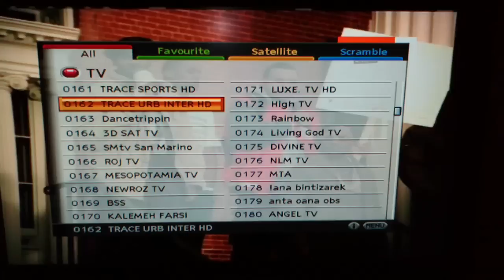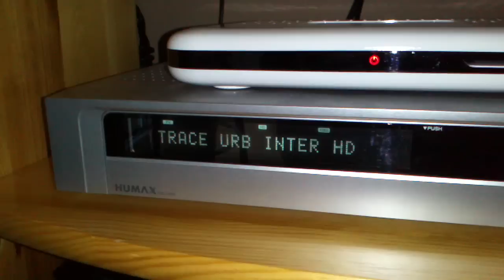Eurobird 9A, 11747 H, 27500-3/4 HD FTA in JO73gp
Dwa fajne kanały, sportowy dostępny z polskimi napisami oraz muzyczny w jakości HD. Trace Sports i Trace Urban English.